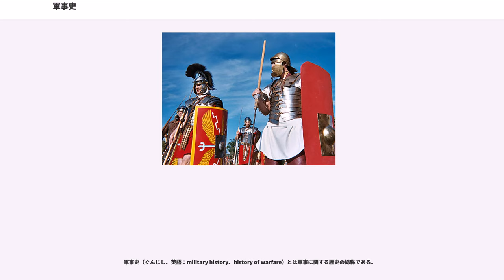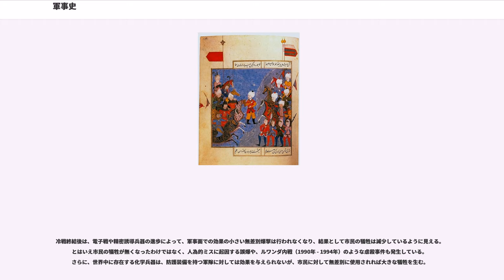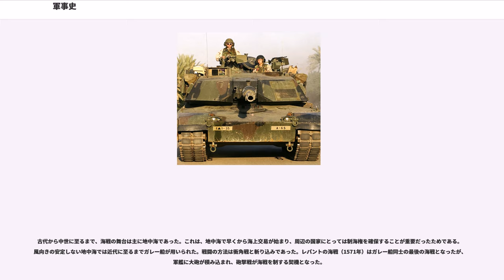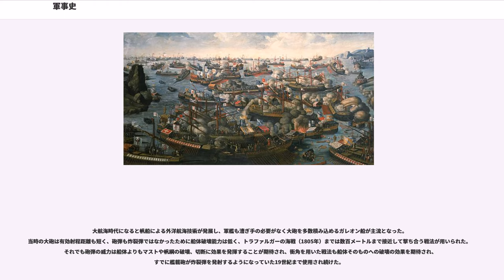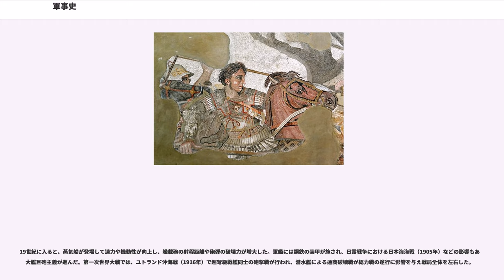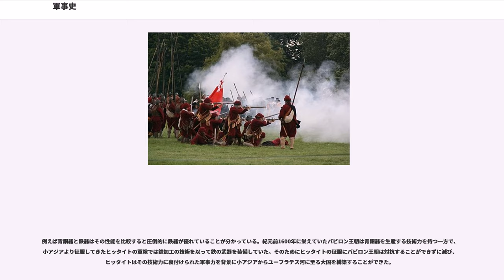軍事史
軍事史（ぐんじし、英語：military history、history of warfare）とは軍事に関する歴史の総称である。

軍事史は軍事に関する歴史を歴史学的に取り扱う学問であり、歴史学的な手法に基づいてその史実を明らかにする。その領域は戦争史、作戦・戦闘史、軍事技術史、戦略史、戦術史、軍制史、地域史など様々である。軍事史の意義は経験科学である軍事学にとって非常に重大なものであり、現代の様々な安全保障政策や軍事戦略、戦術や戦闘技術、軍事技術や軍事制度などには全て歴史的な背景がある。

歴史の見方は歴史家により様々であるが、軍事学において謙虚な態度で歴史を学ぶことは一般的に有益な教訓や知識、戦術や国際政治などを習得する絶好の学習法であり、将来への指針を探る手がかりとされており、盛んに研究されている。

歴史上、アレクサンドロス3世（大王）、フリードリヒ大王、ナポレオン、ベイジル・リデル＝ハート、レーニン、毛沢東など数多くの政治家や軍人などが歴史を真摯に学んでいることからもこのことは分かる。

また軍事史は合理的な軍事理論だけでは説明できない非合理的な戦場における肉体的または精神的な苦痛と混乱などの領域を具体的な事例によって浮き彫りにし、クラウゼヴィッツが「理論は経験を保証し、経験は理論を保証する」と述べているように、研究内容の具体性を補完することができる。また戦史の事実関係を明らかにすることにより、より的確な戦訓を抽出することもできるようになる。

戦争と人間の関係は非常に多様であるが、ここでは個別的な戦争や戦闘ではなく世界軍事史の観点から関係と発達を概説していく。

戦争の起源がいつであるかは考古学者や人類学者の間でも論争がある。槍が突き刺さった痕跡のあるネアンデルタール人の骨が発見されているが、戦闘行為によるものか事故によるものかはわからない。地球上に現存する狩猟採集社会には、ブッシュマンのように戦闘行為を行わない部族も存在するが、戦闘的な部族も存在する。

新石器時代に入って農耕社会が成立すると、農産物を狙って略奪行為を行う者も現れたと考えられ、農耕社会の側もこれに対抗して武装し、軍隊の原型と呼べる組織が出現したと推測される。当時の武器は旧石器時代から狩猟用具として使用されていた槍や弓矢で、この時代の遺跡ではよく見られる出土品である。

戦闘行為の存在を示す最古の遺跡は、紀元前5000年以前のものと考えられている、エジプトのスーダン国境近くに位置する Cemetery 117 である。この遺跡では鏃の突き刺さった多数の遺体が発掘されている。最古の城郭と言われるのは紀元前8000年頃に作られたエリコの遺跡にみられる壁である。ただしこの壁が、異民族の襲撃に対抗するためのものか、洪水などに備えたものかは定かではない。シリア・イラク国境にある最古級の都市遺跡であるハモウカル遺跡では、紀元前4千年紀半ばに攻城戦で攻め滅ぼされた跡が発見され、多数の乾燥させた粘土製の弾丸を打ち込んで都市を陥落させたとみられている。

青銅器時代に入ると、金属加工技術の発達により刀剣が作られるようになった。鉄器時代には鉄の刀剣が作られ、やがて鉄を高温の炉で精錬した鋼が用いられるようになった。

古代の農業技術では多くの人口を扶養できる土地は限られていたうえに農業生産は安定しなかったので、農業経済に依存する人々は生存をかけて共同体ごとに結集し、豊かな耕地や収穫物、水利権などを奪い合った。古代の農耕社会を基盤とする都市国家や専制帝国の軍隊の中核となったのは、しばしば自由身分の経済力ある農業経営者が、自弁の鎧と盾で身を固め、槍や剣を装備した重装歩兵である。農耕社会では馬は主に戦車（チャリオット）を牽引するために利用され、騎兵はしばしば同盟関係にあった遊牧民からの援軍を仰いだ。考古学の見地ではヒッタイトやエジプトで見られる戦車（チャリオット）による戦闘がもっとも古く、おそらくこれを駆逐する形で騎馬部隊による戦闘がこれに代わり、ついで重装歩兵による軍制がこれに置き換わっている。古代の軍制については文献がとぼしく、考古学史料などからの推測による点が多い。この時代における兵器･武装の技術進歩と軍隊運用の優劣については古代軍事史における大きな謎の一つであり現代でも十分に解明されたとはいいがたい。

組織化された軍隊を歴史上最初に保有したことが記録に残るのはシュメール人であった。後にエジプトや中国でも同様の軍隊が出現したことが確認される。紀元前7世紀頃に古代ギリシアが編み...